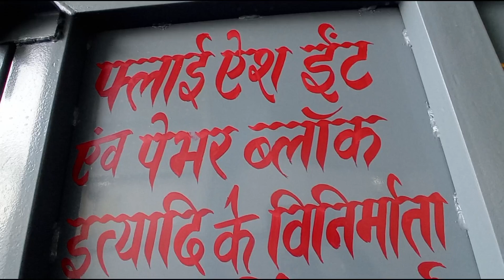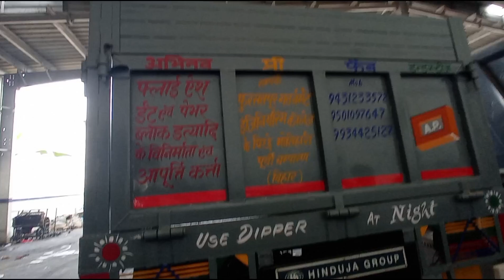#1615 Ecomet #17.5 miter chassis traktor troli ईट का माफियाँ